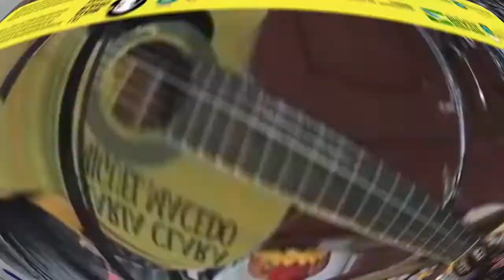Marcos Macedo & Lennys; Live, Lei Aldir Blanc